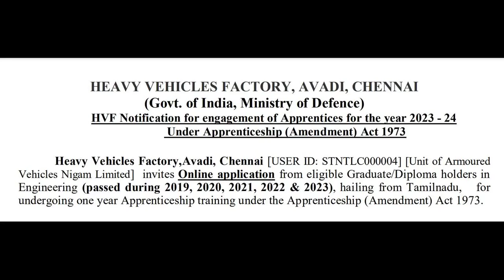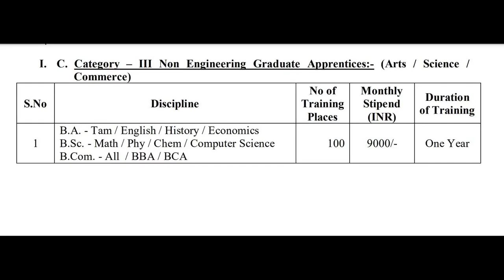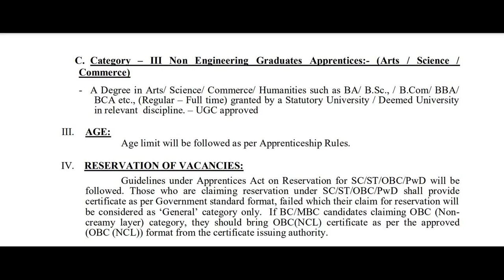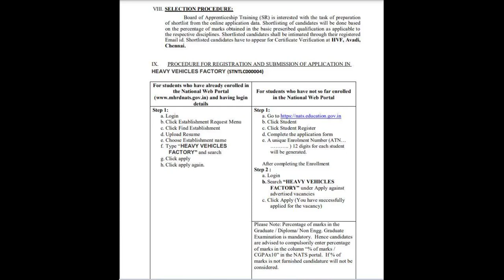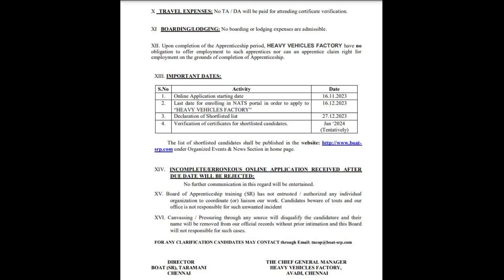VacancyNotice ApprenticesVacancies HeavyVehiclesFactoryVacancies ApprenticeEngagementInChennai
Hello Students,

HEAVY VEHICLES FACTORY, AVADI, CHENNAI (Govt. of India, Ministry of Defence)  has issued an advertisement inviting applications for 100 vacancies of Graduate apprentices.

A link of the advertisement is given below:-

Those who are eligible and interested can go through the above detailed advertisement.

THANKS